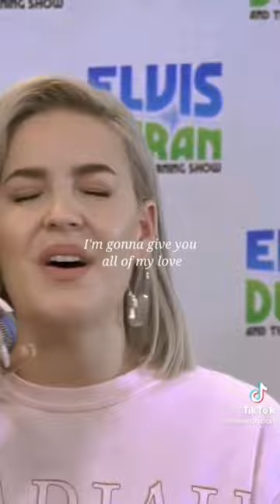annemarie short shortvideo tiktok